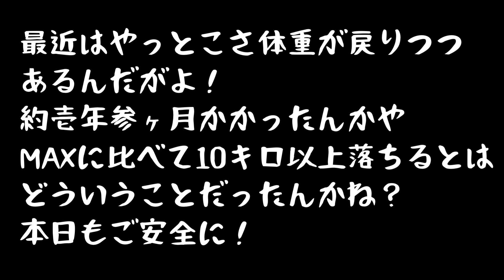海鮮丼弁当 孤島探訪遠征編